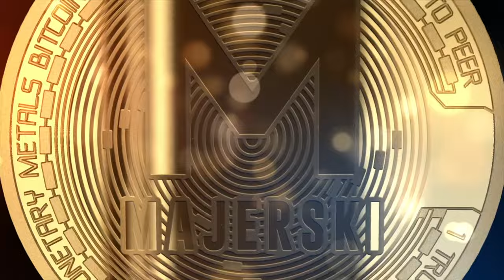Przęnoszę 3 Numer Do FM MOBILE! Dzięki Temu Otrzymam Jeszcze Więcej CashBack!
💰Przenoszę swój trzeci numer na FM Mobile! Dołącz do mnie i dowiedz się, jak otrzymać zwrot gotówki za każdy numer w FM Mobile. 📱FMMobile